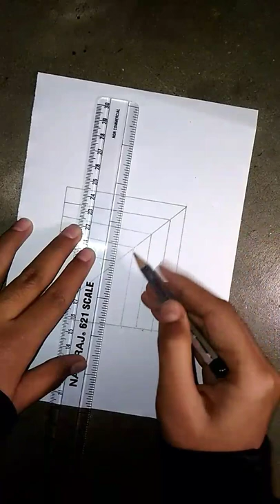how to draw square pit optical illusion on white paper || draw series